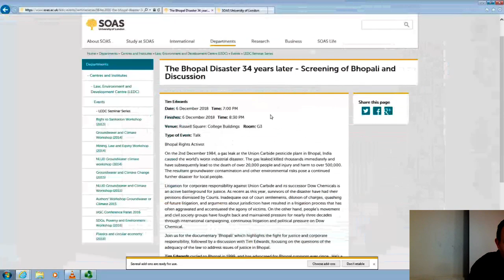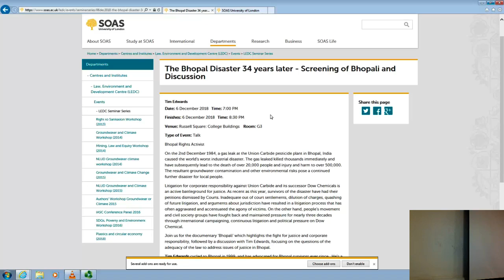The Bhopal Disaster 34 years later - Screening of Bhopali and Discussion | SOAS University of London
This seminar titled "The Bhopal Disaster 34 years later - Screening of Bhopali and Discussion" was given by Tim Edwards at the LEDC, SOAS University of London on 6 December 2018.
On the 2nd December 1984, a gas leak at the Union Carbide pesticide plant in Bhopal, India caused the world’s worst industrial disaster. The gas leaked killed thousands immediately and have subsequently lead to the death of over 20,000 people and injury and harm to over 500,000.  The resultant groundwater contamination and other environmental risks pose a continued further disaster for local people.

Litigation for corporate responsibility against Union Carbide and its successor Dow Chemicals is an active battleground for justice. As recent as this year, survivors of the disaster have had their petitions dismissed by Courts. Inadequate out of court settlements, dilution of charges, quashing of future litigation, and arguments about jurisdiction have resulted in a litigation process that has often aggravated and accentuated the agony of victims. On the other hand, people’s movement and civil society groups have fought back and maintained pressure for nearly three decades through international campaigning, continuous litigation and political pressure on Dow Chemical.

Join us for the documentary ‘Bhopali’ which highlights the fight for justice and corporate responsibility, followed by a discussion with Tim Edwards, focusing on the questions of the adequacy of the law to address issues of justice in Bhopal.

Tim Edwards cycled to Bhopal in 1999, and has advocated for Bhopal survivors ever since.  He’s a spokesman for the International Campaign for Justice in Bhopal, a coalition of Bhopal survivor groups. He is also a trustee of the Bhopal Medical Appeal, which funds two clinics in Bhopal offering free, first-class healthcare to people affected by the 1984 Bhopal Gas Disaster and the toxic pollution of the city’s drinking water.